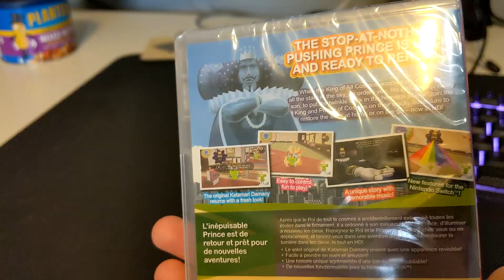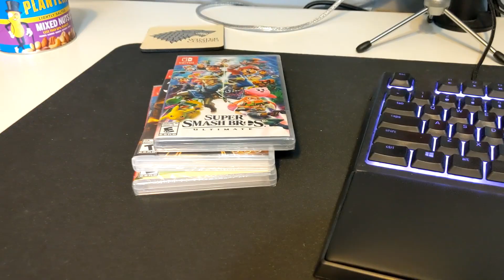Recent Pickups #59 | Xbox One Haul!